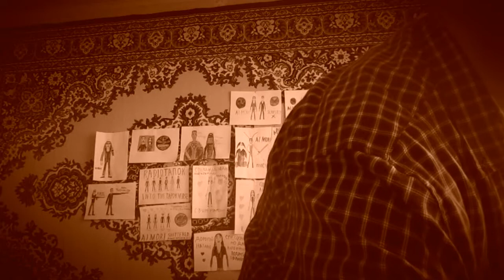Чай Вдвоем Прости Специально для Ай Мори Кавер Cover SlavsterX